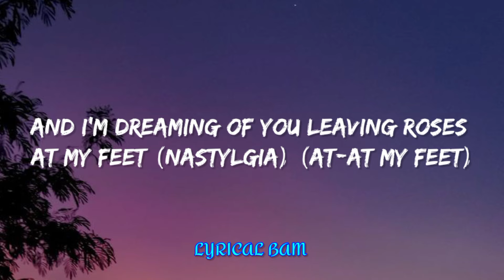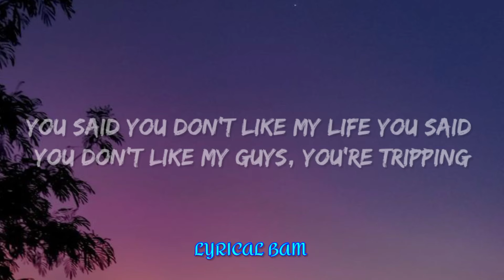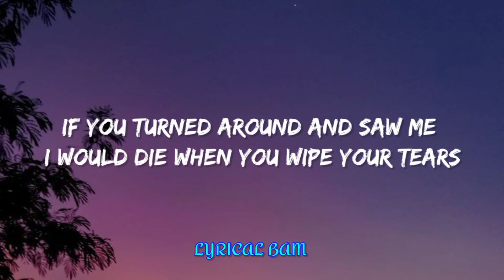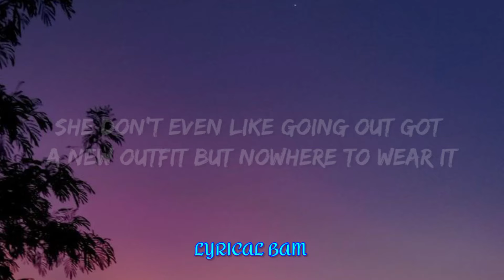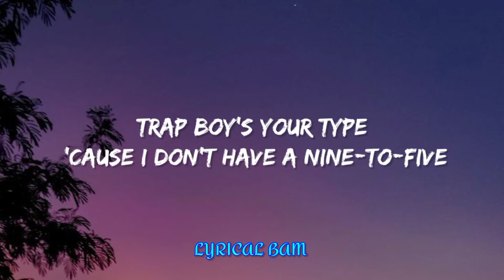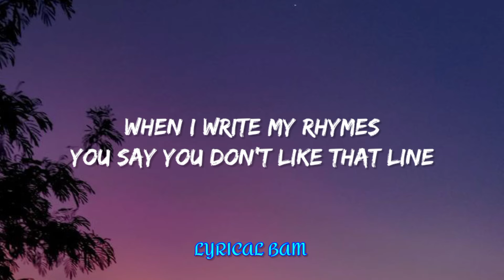Obsessed with You - Central cee (Lyrics) | Lyrical Bam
Lyrics :
Your hair's under my pillow, so I sleep (So I sleep)
And I'm dreaming of you leaving roses at my feet (Nastylgia) (At-at my feet)
I'm obsessed with you in a way I can't believe (Believe, believe)

I hope a trap boy's your type (Why?)
'Cause I don't have a nine-to-five (Alright)
I get that your standard's high
But I'm not a random guy, I'm different (Literally)
When I write my rhymes
You say you don't like that line, I'll switch it (Calm)
You said you don't like my life
You said you don't like my guys, you're tripping (You're tripping)

I followed you
I followed you today, I was in my car (Alright, alright)
I wanted to come and see you from afar (At-at my feet)

Bad one and she photogenic (Alright)
Instagram got a lot of impressions (Uh huh, uh huh)
She think I might cheat and I don't need love
But I need some thug affection (Literally)
Man, I got 21 questions (Like 50)
In the trap with the cats domestic
She doin' lashes, somethin' cosmetic
They shot their shot, she read it
They slid in her DM with somethin' generic (Huh)
She don't even like going out
Got a new outfit but nowhere to wear it (Alright)
She think that I'm being disloyal
When I'm in the street with a couple of killys
(You ain't gotta) You ain't gotta worry 'bout none of these hoes
I'm grown, I'm done with these bitches
(Done with these bitches, done with these bitches)

And I'm dreaming of you leaving roses at my feet (At-at my feet)

Trap boy's your type
'Cause I don't have a nine-to-five (Do you wipe them just for me, me, me, me, me?)
But I'm not a random guy, I'm different (I'm pleading on my knees, knees, knees, knees, knees)
You say you don't like that line, I'll switch it (It's your touch that I need, need, need, need, need)

When you wipe your tears, do you wipe them just for